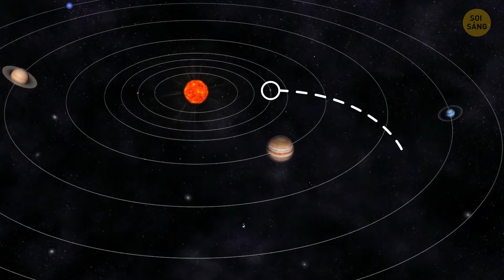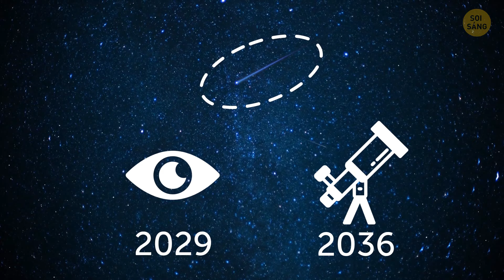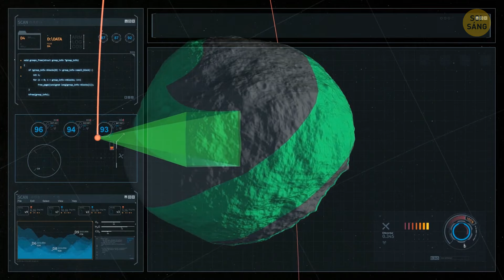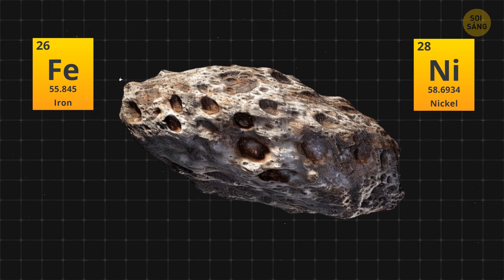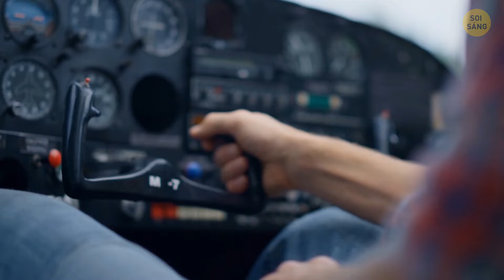Tiểu hành tinh nguy hiểm nhất đang ở đây, nhưng NASA đã có kế hoạch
Bạn đã nghe nói về tiểu hành tinh Apophis chưa? Nó giống như ngôi sao nhạc rock của không gian—cái tên hay, tác động lớn! Cậu bé hư này đã gây xôn xao giới thiên văn học. Nó nổi tiếng là kẻ gây rối, thỉnh thoảng bay qua Trái đất, khiến tất cả chúng ta hơi sợ hãi. Nhưng đừng lo lắng, đó không phải là tất cả sự diệt vong và u ám—NASA đang theo dõi chặt chẽ nó. Họ dẫn đầu trò chơi, xử lý các con số, vạch ra các quỹ đạo và đảm bảo rằng Apophis biết ai là ông chủ. Vì vậy, mặc dù đây chắc chắn là điều cần để mắt tới, nhưng chúng ta hãy để việc tranh cãi về tiểu hành tinh cho các chuyên gia, phải không?